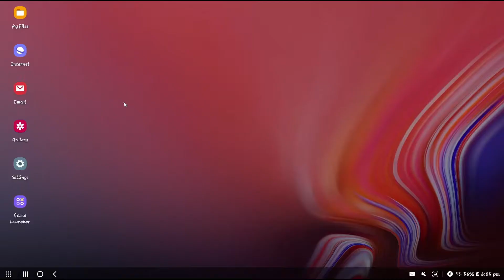How to use WINDY App ? | Best weather App - Cyclone monitoring | Reviewing all the features in Tamil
This video contains the review of Windy Weather App in Tamil.

Spread love, not a VIRUS..!
Time Code:
0:10 - Intro
0:20 - Windy App
0:50 - Radar & Satellite
1:50 - Animation
2:51 - Wind
4:02 - Rain & Thunder
4:48 - Temperature
5:15 - Clouds
5:58 - Waves
6:45 - Air Quality
7:43 - Pressure
 7:51 - Layers
8:08 - Verdicts
8:54 - Outro

9. A kutty story about Electric Vehicles (EVs) history | மின்சார வாகன வரலாறு பற்றிய ஒரு குட்டி கதை
15. This video Explain "How to buy a Best Mask for COVID-19?" and also have VIP - Vsave Mask review